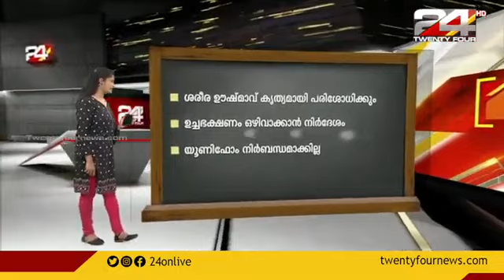Dr SAKKEER @ SAINUDHEEN PRINCIPAL PTMHSS THAZHEKODE on 24 NEWS DEBATE